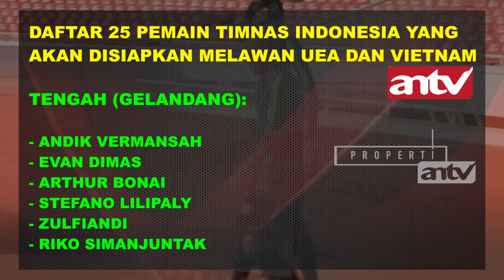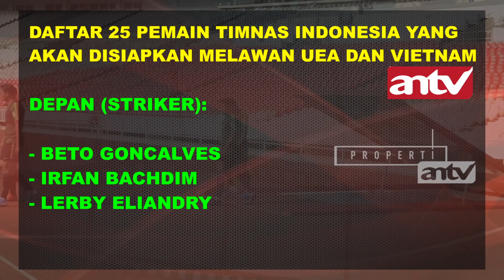7 Muka Baru Timnas Senior Hadapi UEA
7 Pemain Muka Baru Timnas Senior Hadapi UEA

Pelatih Timnas Senior Simon Mc Menemy memanggil 25 pemain menghadapi partai hidup Kualifikasi Piala Dunia 2022. Timnas Indonesia akan melawan Uni Emirat Arab di partai ketiga Grup G kualifikasi Piala Dunia 2022. Skuat asuhan Simon Mc Menemy akan menantang UEA di Stadion Al Maktoum, Dubai, Kamis 10 Oktober 2019.

Dari 25 pemain yang dipanggil pelatnas di Jakarta, hanya 21 orang yang bisa bergabung.  4 pemain lainnya yaitu Manahati Lestusen, Alberto Goncalves, Yanto Basna dan Novri Setiawan absen.  2 kekalahan di dua laga awal memaksa McMenemy memanggil 7 pemain muka baru dari 25 nama yang dipanggil. Ketujuh pemain tersebut Abduh Lestaluhu, Bayu Pradana, Wawan Febrianto, Rezaldi Hehanussa, Lerby Eliandri, Wawan Hendrawan dan Dendi Santoso.